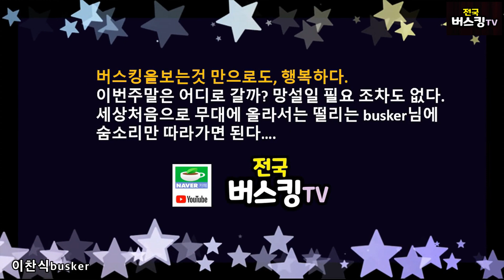귀거래사~ 정선동강할미꽃축제 버스킹공연 busker 이찬식 통기타라이브 공연 전국버스킹tv촬영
귀거래사~ 정선동강할미꽃축제 버스킹공연 busker 이찬식 통기타라이브 공연 전국버스킹tv촬영 2400322